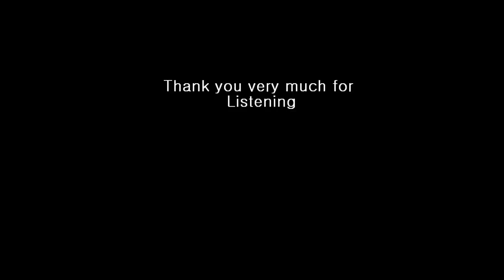Wondergirls- I Tried cover- Kloudy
a song i made inpred by relationships and how breaking up doesnt mean there's nothing good life can offer.
hope you enjoy listening.
thanks in advance.
peace out!

lyrics:
breaking up, is much harder than your first step.
first step as a child, bout the world, you didnt care less.
keep in mind, you have god, your always blessed.
you have real friends, no dj for requests.

hear the music, is your family supporting you.
summer, winter, spring and fall, they never fail you.
you deserve more, life is something more,
than loving a person, more to do just see the world like a shopping store.

at age four, i wanted to be an adult,
focus growing up, im always asking what's tomorrow.
your still young, life you should enjoy it.
most rides in the park, you know there's an age limit.

rear view, face away from the past life,
fast car, like vegas, turn your headlights.
next step, ressurection to a new life.
learn some, out the door made of pure light.

chorus:
memories we hate, we wanted to forget.
we all grow up, dont keep it like regret.
cuz the sun will rise, its not the day after tomorrow.
after the rain, many blessings surely follow.

memories we love, you better cherish it.
we all grow up, but we'll be right here,
make your problems disappear, like a nightmare after waking up.
through the worst, give a call, and we'll roll up,

keep your head held high to the sky,
graduated from the pain, now a captain that can fly.
they say hi, finally got your swag back.
say bye, then deuces to the flashbacks.

she wants more, let her live her imagination.
laid back, he wanted sex is the intention.
jumping to relationship, leave it for the right time, chill,
need to take care of yourself for the meantime.

travel round the world, there's so many things to discover.
over many countries, a million different flavours.
walk around where the road's the red carpet.
people's eyes, papparazi lens keeps flashing.

everything you gave, but you have everything to gain.
remember that the suffering and the pain never stays,
happiness being search, like a criminal, wanted.
happiness always present, its what you take for granted.

this wots life about, an animated scene,
moments in our life, in our heart, drawn permanent.
moving, no stopping, opportunity and chances,
you take em, make decision, making each choice worth it.

take the mask your wearing off, show them you are smiling.
love cures all, the perfect one is coming.
while we wait, celebrate that we are living.
welcome to the good life, that is what we're building.